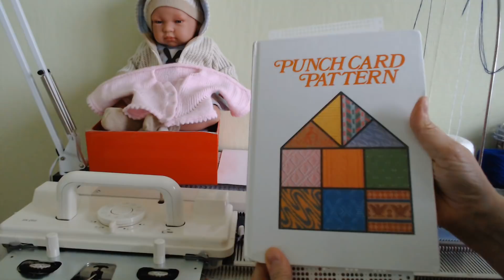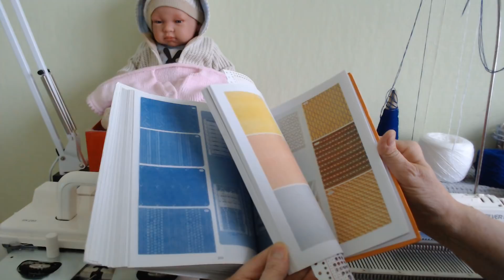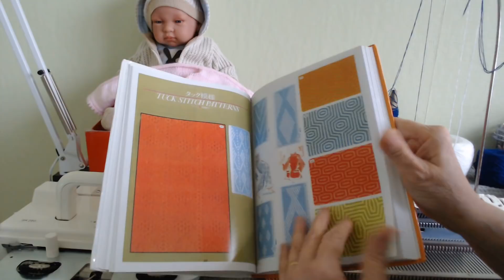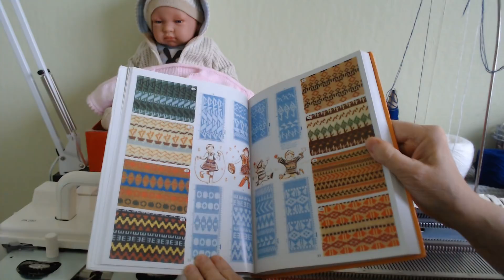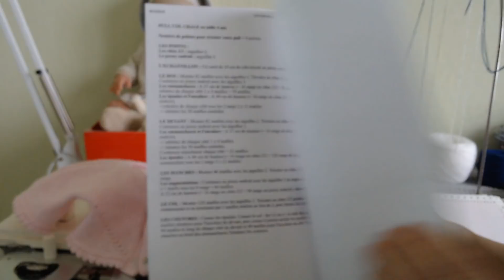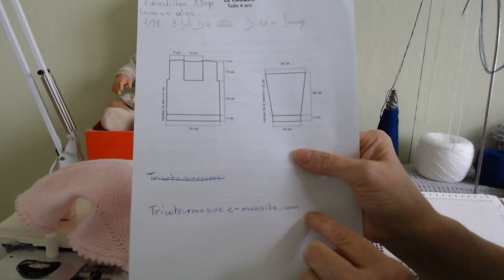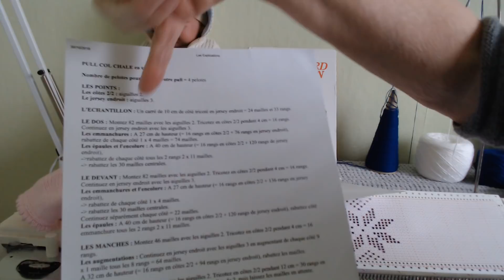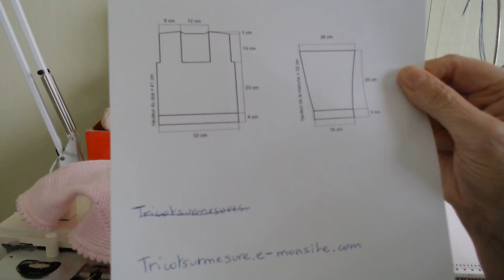Petit moment sympathique que je voulais partager avec mes abonnés YouTube et mon groupe Facebook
Je vous montre quelques achats afin d' améliorer mes tricots sur ma machine SK 280 , des futurs tutos , et  toute la sympathie que j'ai pour tous mes abonnés sur ma chaine youtube et mes membres sur mon groupe Facebook ; Gros bisous à tous